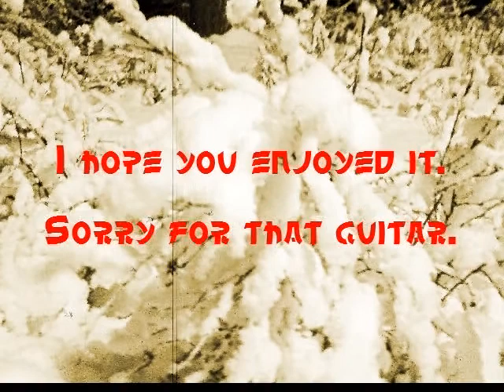every breath you take - the police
Mein erstes Video bei youtube! Es ist zwar noch nicht perfekt, aber mir ist die Musik wichtiger. Der Song ist siebenstimmig aufgenommen. Sorry für die Bilder. Ich hatte gerade keine anderen. Also viel Spaß beim anschauen!

My first video on youtube! It's not perfekt, but the music is more important than the pictures. The song is recorded with seven voices sang by me. Sorry for the pics. I didn't find others. So enjoy watching the video!